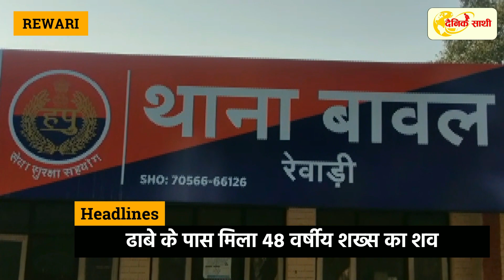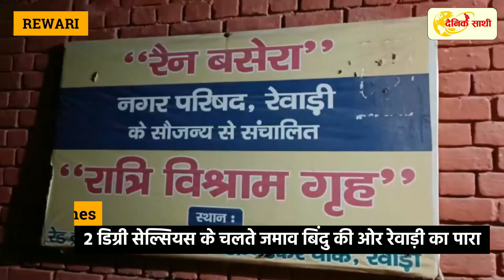जमाव बिंदु की ओर रेवाड़ी का पारा, ठंड लगने से हुई मौत | REWARI